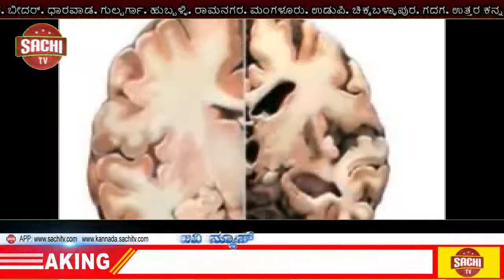ಮೂಲಬೂತ ಸೌಲಭ್ಯಗಳನ್ನು ನೀಡದೇ ಪಂಚಾಯತ ಅಭಿವೃದ್ದಿ ಅಧಿಕಾರಿ ನಿರ್ಲಕ್ಷ ಎಂದು ಗ್ರಾಮಸ್ಥರು ಆರೋಪಿಸಿದ್ದಾರೆ |sachi tv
ದಲಿತರ ಓಣಿಗಳಲ್ಲಿ ನಿರ್ಲಕ್ಷ : ಆಕ್ರೋಶ
ಸಾವಳಗಿ : ಸಮೀಪದ ಟಕ್ಕೊಡ ಗ್ರಾಮದ ವಾರ್ಡ ನಂ.3 ರಲ್ಲಿ ಬರುವ ದಲಿತರ ಓಣಿಗಳಲ್ಲಿ ಯಾವುದೇ ಮೂಲಬೂತ ಸೌಲಭ್ಯಗಳನ್ನು ನೀಡದೇ ಪಂಚಾಯತ ಅಭಿವೃದ್ದಿ ಅಧಿಕಾರಿ ನಿರ್ಲಕ್ಷತಣ ತೋರುತ್ತಿದ್ದಾರೆ ಎಂದು ಗ್ರಾಮಸ್ಥರು ಆರೋಪಿಸಿದ್ದಾರೆ.
ದಲಿತ ಕಾಲೋನಿಗಳಲ್ಲಿ ಅಭಿವೃದ್ದಿ ಕಾಣದೇ ಚರಂಡಿ ಮದ್ಯದಲ್ಲಿ ದಲಿತ ಕುಟುಂಬಗಳು ವಾಸಿಸುತ್ತಿವೆ. ಇದರಿಂದ ಅನೇಕ ಸಾಂಕ್ರಾಮಿಕ ರೋಗಗಳಿಗೆ ತುತ್ತಾಗಿ ಇಲ್ಲಿನ ನಿವಾಸಿಗಳು ಆಸ್ಪತ್ರೆ ಸೇರುತ್ತಿದ್ದಾರೆ. ಕಳೆದ ಐದು ವರ್ಷಗಳಿಂದ ಈ ಕಾಲೋನಿಯಲ್ಲಿ ಪಂಚಾಯತ ವತಿಯಿಂದ ಯಾವುದೇ ನಯಾಪೈಸೆ ಖರ್ಚುಮಾಡದೇ ತಮ್ಮ ದರ್ಪ ತೋರಿಸುತ್ತಿದ್ದಾರೆ. ಮಳೆಗಾಲದಲ್ಲಿ ಚರಂಡಿಯಲ್ಲಿಯೇ ನಮ್ಮ ಜೀವನ ನಡೆದಿದೆ. ಯಾವುದೇ ರಸ್ತೆಗೂ ಸಿಸಿ, ಚರಂಡಿ, ವಿದ್ಯೂತ ದ್ವೀಪ ಹಾಗು ಕುಡಿಯುವ ನೀರಿನ ವ್ಯವಸ್ಥೆ ಇಲ್ಲ. ಪ್ರತಿ ವರ್ಷ ಮಹಾತ್ಮ ಗಾಂಧಿ ಉದ್ಯೋಗ ಖಾತ್ರಿ ಯೋಜನೆಯಲ್ಲಿ ದಲಿತರ ಕಾಲೋನಿಗೆ ಹಲವಾರು ಕ್ರೀಯಾಯೋಜನೆಗಳನ್ನು ರೂಪಿಸಿದರೂ ಯಾವುದೇ ಕಾಮಗಾರಿಗಳು ಮಾತ್ರ ಪ್ರಾರಂಭವಾಗಲಿಲ್ಲ. ಅನುದಾನದಲ್ಲಿ ಎಸ್.ಸಿ.ಎಸ್.ಟಿ. ಕುಟುಂಬಗಳಿಗೆ ಮೀಸಲಾದ ಅನುದಾನವನ್ನು ಕೂಡಾ ಉಪಯೋಗಿಸಿಲ್ಲದಿರುವದು ಬಹಳ ಶೋಚನೀಯ ಸಂಗತಿ.
ಹಲವಾರು ಬಾರಿ ಪಿಡಿಓ ಅವರಿಗೆ ಮನವಿ ಮಾಡಿಕೊಂಡರೂ ಪ್ರಯೋಜನೆಯಾಗಿಲ್ಲ. ಕೂಡಲೆ ಸಂಬಂದಪಟ್ಟ ಮೇಲಾಧಿಕಾರಿಗಳು ದಲಿತರ ಕಾಲೋನಿಯಲ್ಲಿ ಮೂಲಬೂತ ಸೌಲಭ್ಯಗಳನ್ನು ಒದಗಿಸಬೇಕು ಇಲ್ಲದಿದ್ದರೆ ಟಕ್ಕೊಡ ಗ್ರಾಮ ಬಂದ ಮಾಡಿ ಪ್ರತಿಭಟನೆ ಮಾಡಬೇಕಾಗುತ್ತದೆ ಎಂದು ಕಾಲೋನಿಯ ನಿವಾಸಿಗಳಾದ ಸುನೀಲ ಟಕ್ಕೊಡ, ಆನಂದ ಕಾಂಬಳೆ, ವಿವೇಕ ನಾಟೀಕಾರ, ಮಾದೇವ ಕಾಂಬಳೆ, ಮುತ್ತು ಹಳ್ಯಾಳ, ಅನೀಲ ಕಾಂಬಳೆ, ಮುತ್ತಪ್ಪ ಕಾಂಬಳೆ ಸೇರಿದಂತೆ ಹಲವಾರು ಜನ ಆಗ್ರಹಿಸಿದ್ದಾರೆ.
ಪೋಟೊ ವಿವರ : ಟಕ್ಕೊಡ ಗ್ರಾಮದ ದಲಿತ ಕಾಲೋನಿಯಲ್ಲಿ ಮೂಲಬೂತ